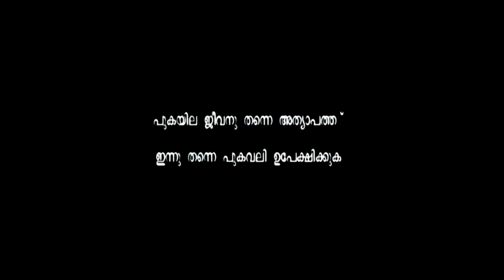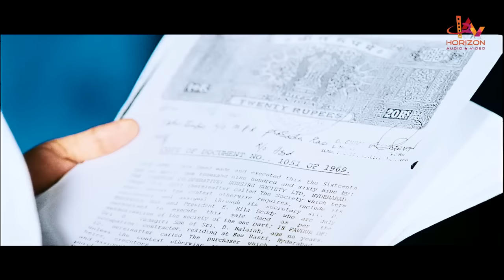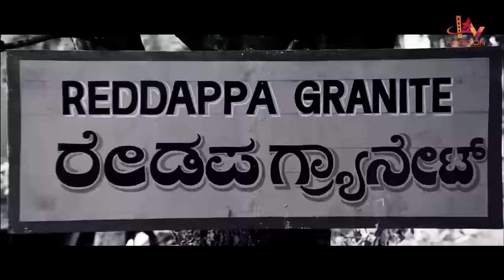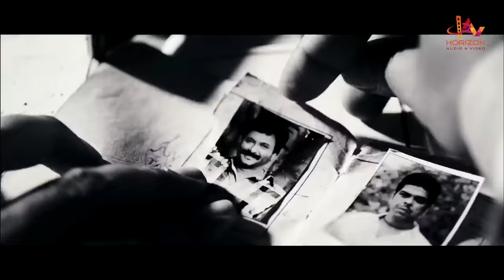Action Khilladi | Nayan Thara | Malayalam Superhit Action Movie HD | Malayalam full Movie HD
Nayan Thara Mass Movie , who is discontented being an actor in a drama troupe, makes plans to go to the USA. When his grandfather requests him to stage a play one last time, the course of his life changes forever.
Initial release: 30 November 2012
Director: Krish Jagarlamudi
Music director: Mani Sharma